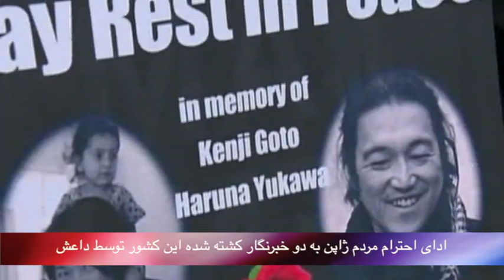تلویزیون ایران فردا - بدون شرح سه شنبه 21 بهمن